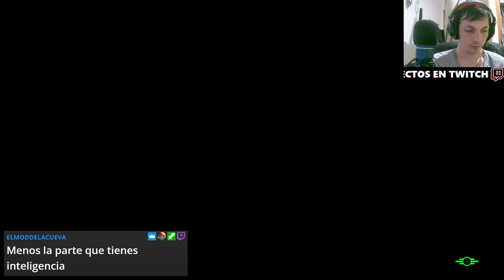¡Eliminando la Escoria del Yermo! 👊🎮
Únete a nuestra odisea en el Yermo en este emocionante episodio de nuestra serie sobre Fallout 4. Exploraremos rincones peligrosos, lucharemos contra enemigos y limpiaremos el terreno de la escoria que amenaza nuestra supervivencia. Descubre estrategias, consejos y secretos para dominar este juego post-apocalíptico. ¡No te lo pierdas y prepárate para la acción! 🚀💥